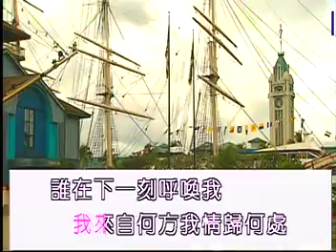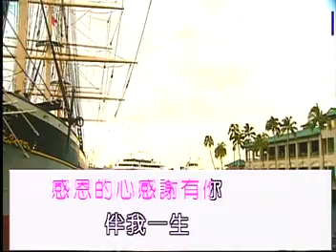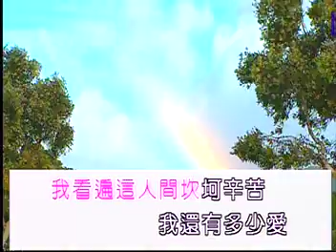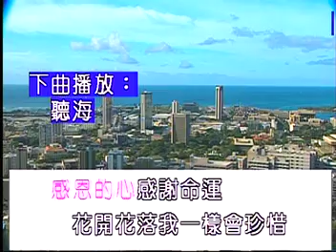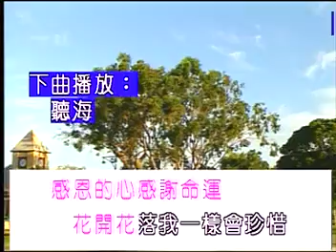春風樓2011Chinese New Year party, Helen.